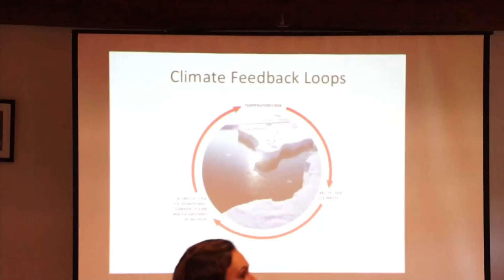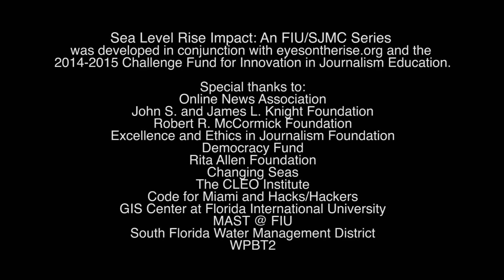Sea Level Rise Impact: King Tide Day